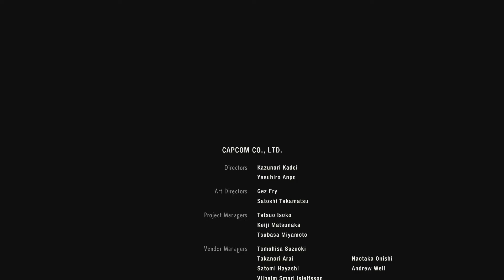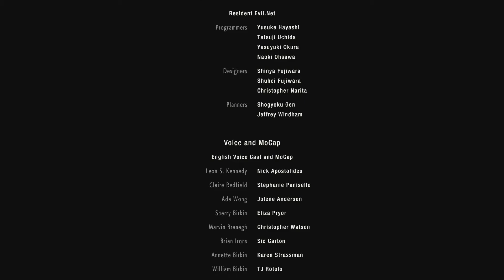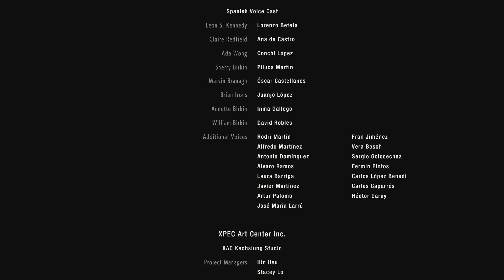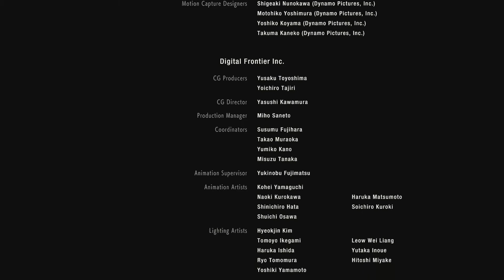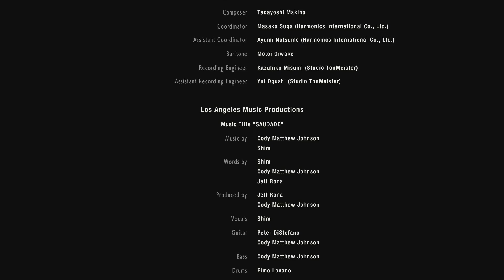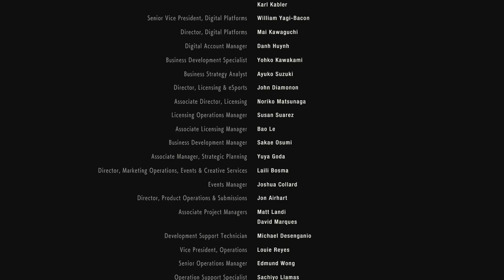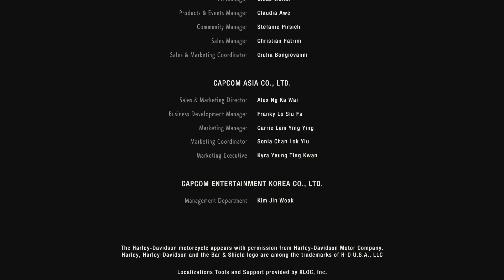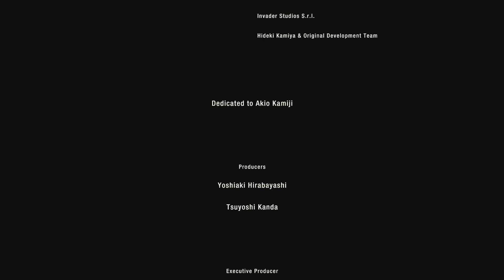RESIDENT EVIL REMAKE CLAIRE⭐#017⭐Das Ende?! [Deutsch]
▶ Unterstützen. Wenn ihr dort eure Games kauft,könnt ihr in der Regel richtig günstig Shoppen.

► «Titel: Resident Evil 2 Remake»
► Genre: Action, Horror, Survival,
► Entwickler:  Capcom
► Publisher: Capcom

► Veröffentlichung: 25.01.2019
► Offizielle Seite: